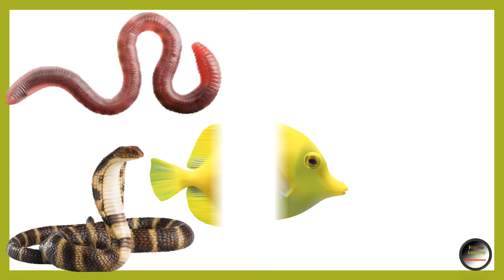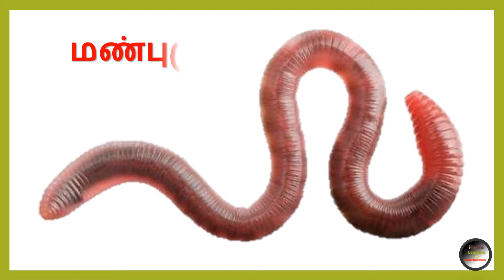கால்கள் இல்லாத பிராணிகள் | Animals Without Legs For Kids Learning Environmental Science | By Dukki~~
கால்கள் இல்லாத பிராணிகள் | Animals Without Legs For Kids LeKids Learning About Animals | For Grade 2